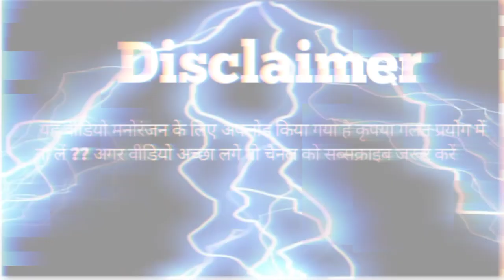My First Nagpuri Vlogs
जोहर दोस्तों मैं BIKENDRA ORAON आप सभी को हमारे युटूब चैनल Bikendra Oraon Vlogs में हार्दिक हार्दिक स्वागत है

हमारे युटूब चैनल पर HINDI VLOG एवं SADRI VLOG अपलोड किया जाता है ?